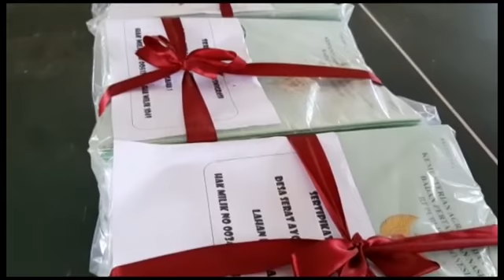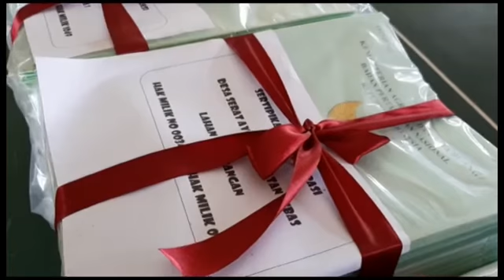Bupati Serahkan Sertifikat Tanah Desa Serat Ayon